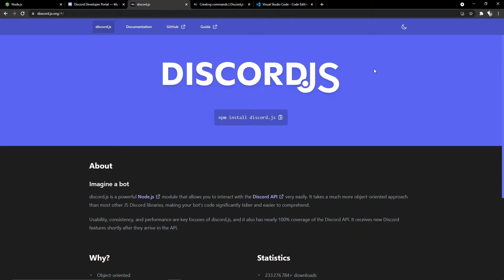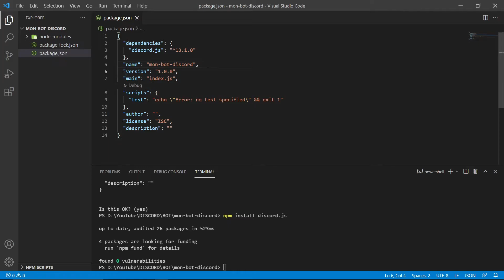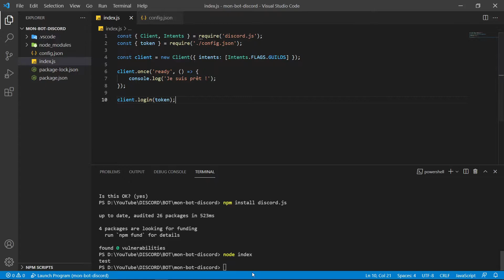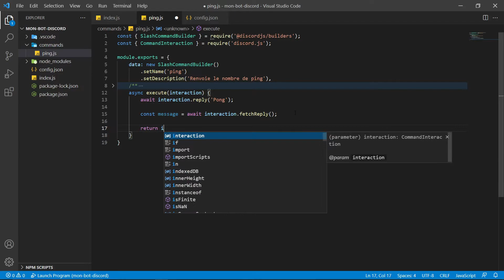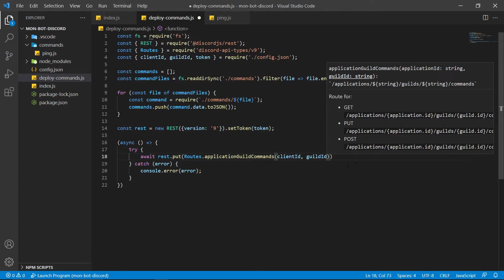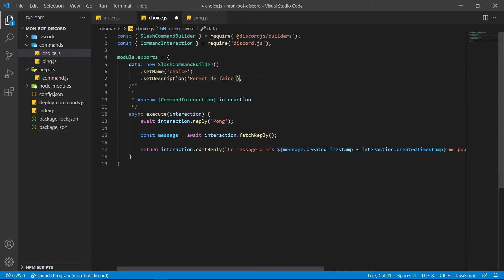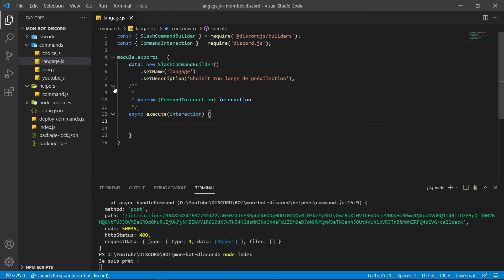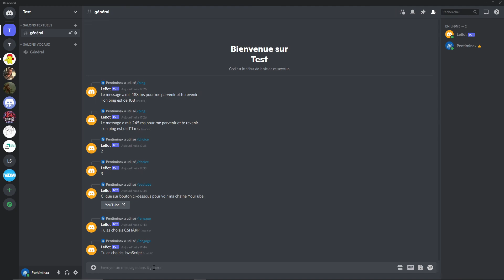Tutoriel JavaScript - Créer un bot Discord facilement avec discord.js v13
Dans cette vidéo je vous montre comment créer un bot Discord avec Node.JS. La création de ce bot se fait à l'aide de Node.JS 16 et discord.js v13.